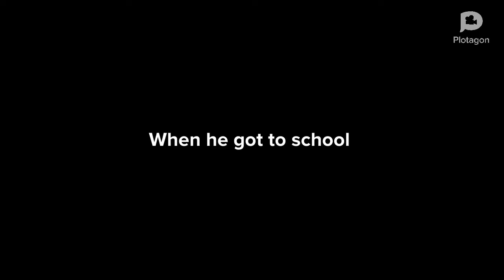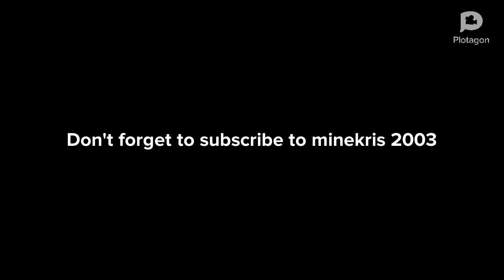Plotagon: Naked Ćhipoco!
Ćhipoco likes to be naked.